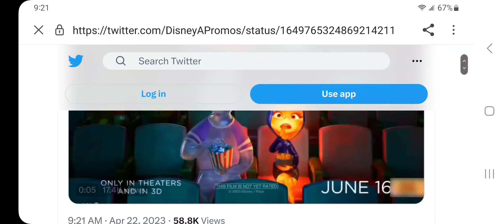Elemental 2023 theater